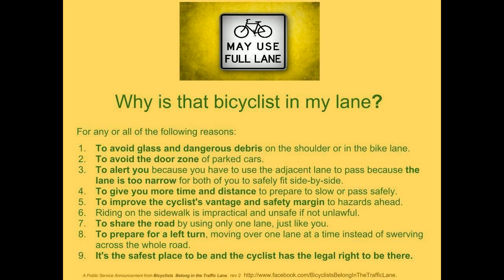DE55ZRO MV53CVP ALF24S POINTLESS CLOSE PASSES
Turning the steering wheel is such a chore!